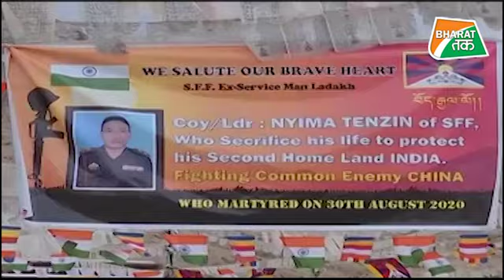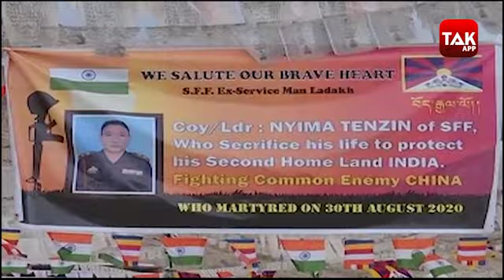भारत से चीन भिड़कर चुकाएगा वन चाइना पॉलिसी की कीमत